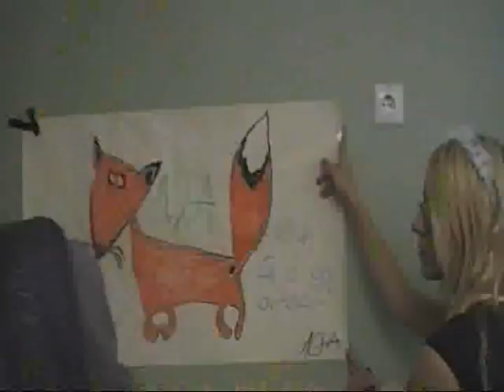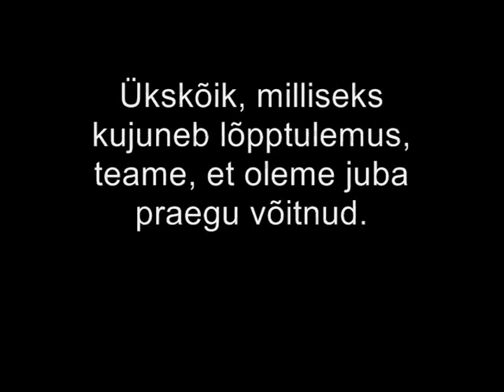Meie 10A!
Video meie suuuuurepärasest klassist rebaste nädala jaoks. :)
Ja lõpptulemus kujunes selliseks, et me võitsime :)